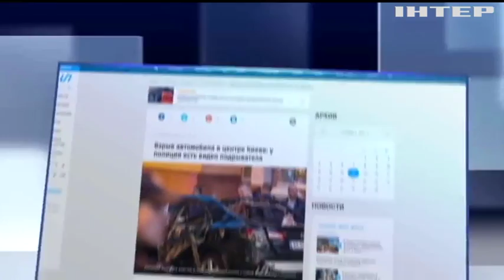Взрыв в Киеве: убийца Тимура Махаури попал на видео